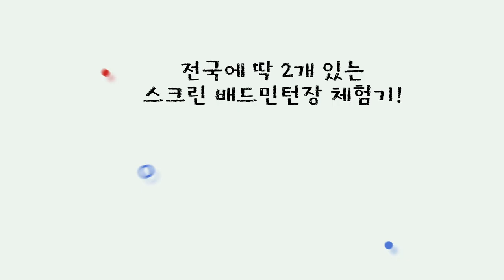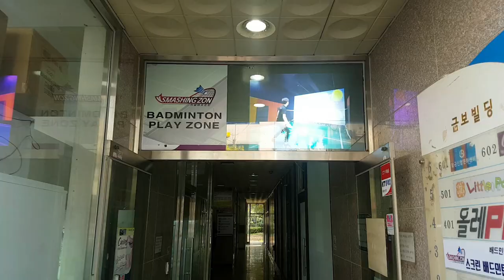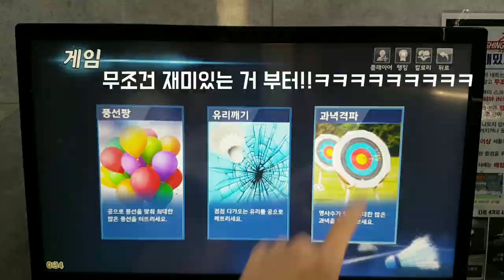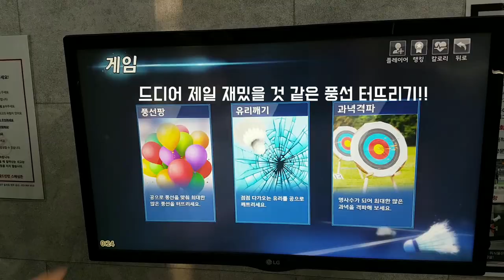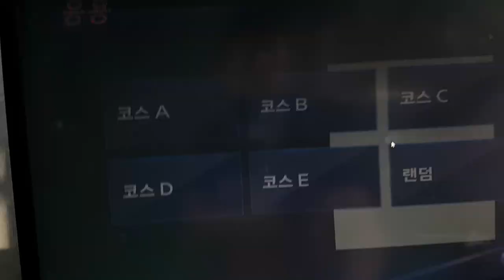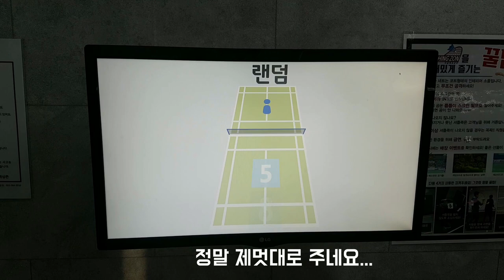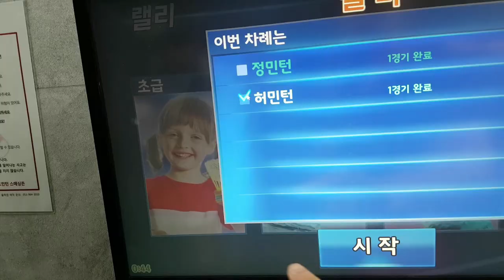허리삐고 무릎 까지고 온몸에 알 배기고 왔습니다.. 배드민턴 동호인이라면 꼭 가봐야 할 스크린 배드민턴장 리뷰!(with 허민턴)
안녕하세요 정민턴 정재훈입니다^^
예전부터 꼭 업로드 하고 싶었던 영상이 지금 이 '스크린배드민턴장' 리뷰였는데요.. 지금은 전국에 2개 밖에 없다는 스크린 배드민턴장이 다행히 대구에 있어서 허민턴과 함께 촬영을 다녀왔습니다.
생각보다 운동량도 많고 재밌었는데요^^
심지어 저는 허리랑 다리에 알이 배겼네요 ㅠㅠ...
정민턴과 허민턴의 배꼽 빠지는(?) 리액션과 케미!
행복한 주말 되세요!!!